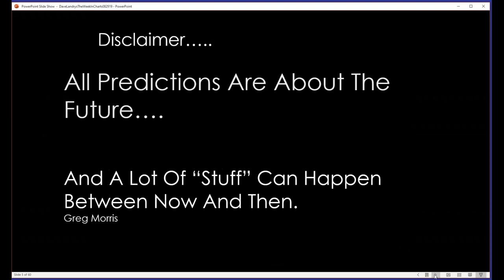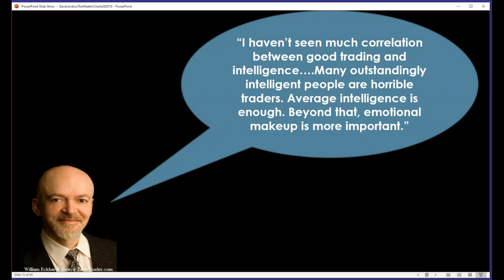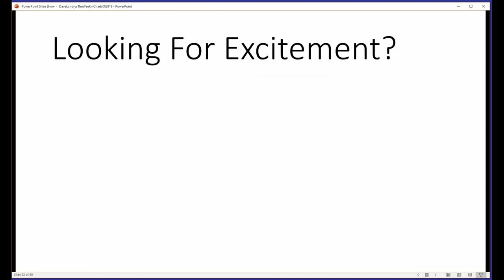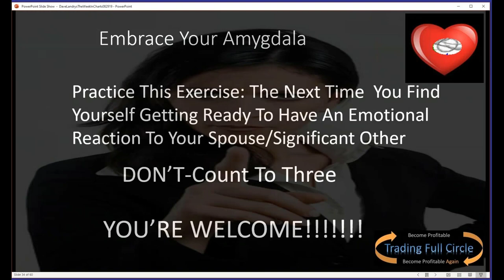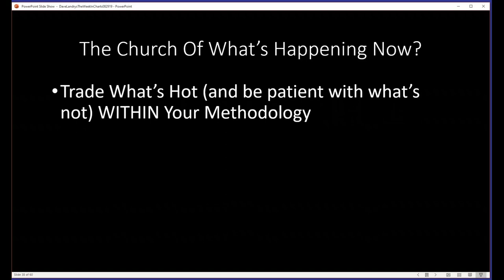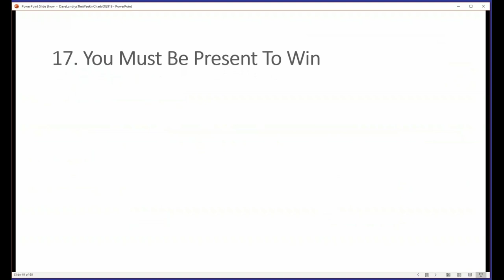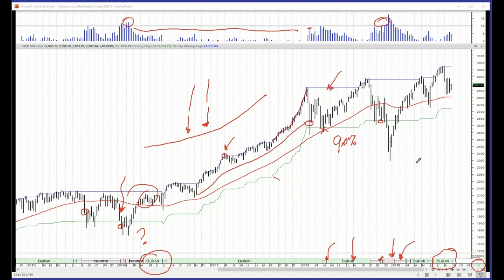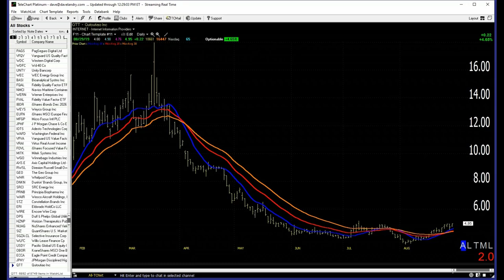Dave Landry's The Week In Charts: 17 Secrets To Trading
In this episode, I discuss the 17 secrets of trading. #1 might surprise you. I then go on to discuss current market conditions, field your questions, and analyze your favorite stock picks.